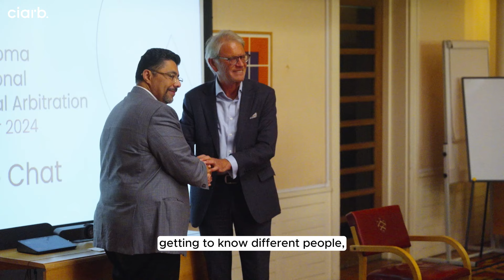'Ciarb is a global powerhouse' says Professor Dr Mohamed Abdel Wahab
Ciarb's 2025 President, Professor Dr Mohamed Abdel Wahab C.Arb FCIArb, shares his vision for Ciarb Global Conference 2025 in Doha, Qatar, how dispute resolution is changing for the better, and Ciarb’s role in supporting the profession.

As the first President from Africa, Mohamed talks about the importance of enriching the dispute resolution world with more diverse professionals from different parts of the world.

He also highlights how an open-door approach, combined with global expertise and cutting-edge technology can transform dispute resolution practices worldwide.